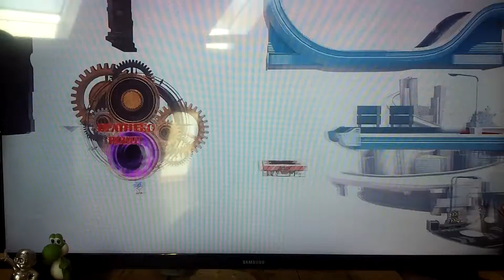Sonic Generations Ep 4